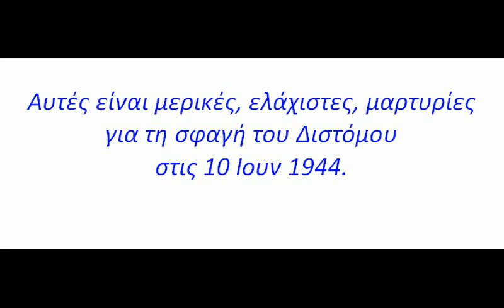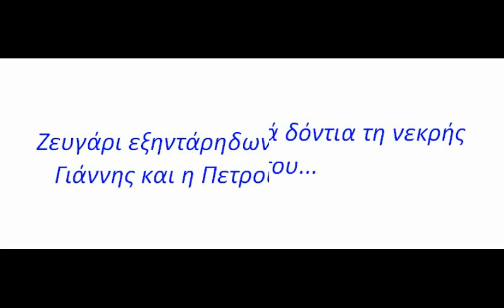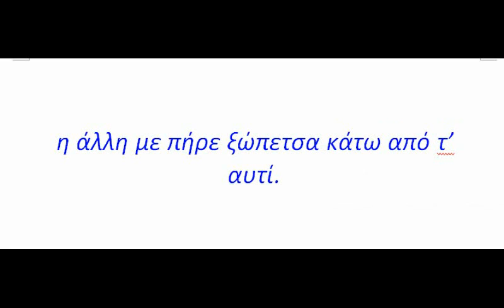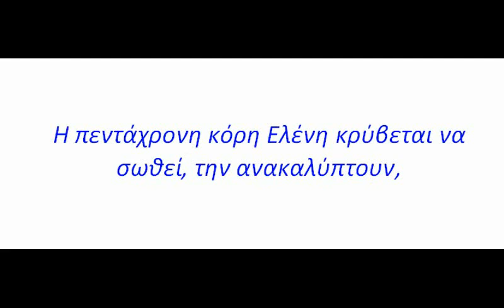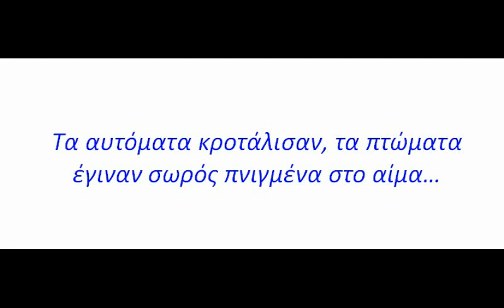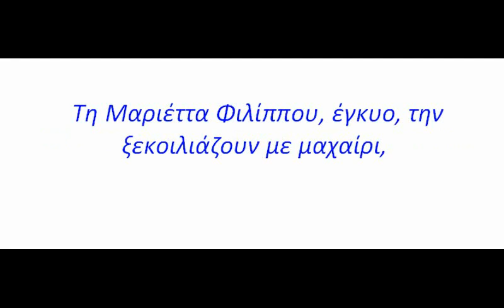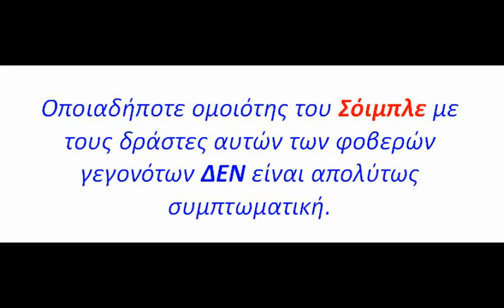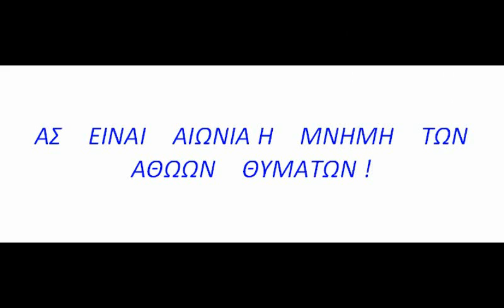Η ΣΥΝΕΧΕΙΑ ΤΗΣ ΣΦΑΓΗΣ ΟΠΩΣ ΣΤΟ ΔΙΣΤΟΜΟ 1